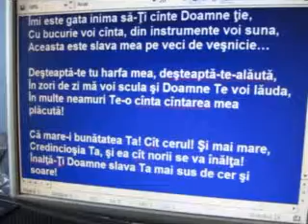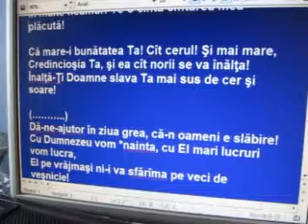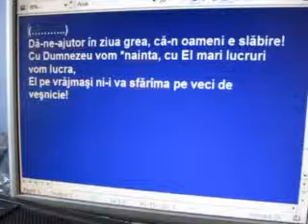KRSt - Psalmul 108: 1-5, 11-12 - Îmi este gata inima